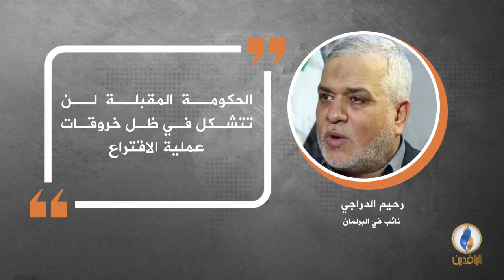في دقيقة .. أبرز التصريحات الصحفية ليوم الاثنين.